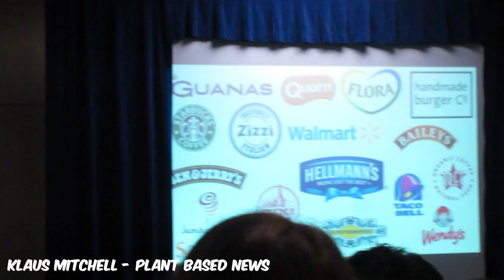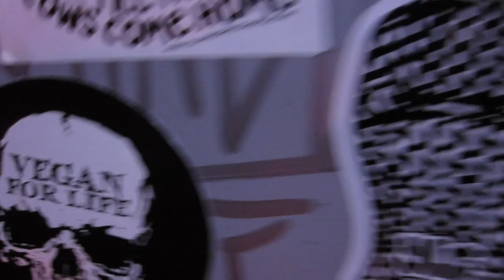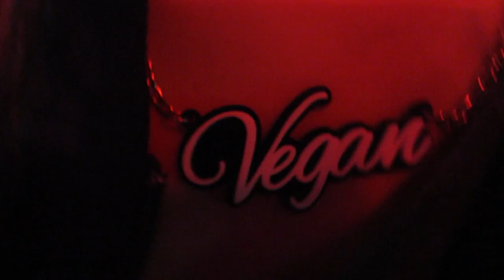The Ridiculously Late London Vegfest 2017 Vlog!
Sorry. been busy! lol

Make a change!

Helpful Links:

Check Out My Vegan Guide Document To Help You On Your Way

Great resource for most things vegan, especially good for their eating out guides.

SEO

Vegfest London
Vegfest 2017
Vegfest